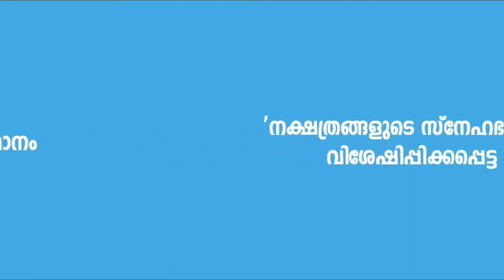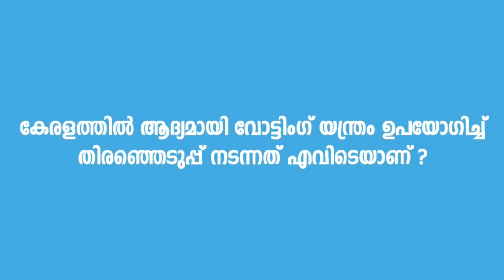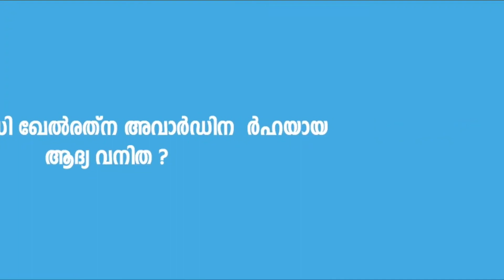Kerala PSC Important Questions Selected | GK Malayalam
Kerala PSC | Daily Current Affairs | Kerala PSC Academy | GK Questions | General Knowledge | GK and Current Affairs | LDC | LGS | VEO | KAS | UPSC | Expected Questions | Important Questions | Study for PSC | Kerala | India | GK Malayalam | GK